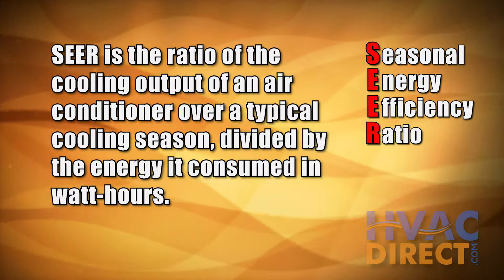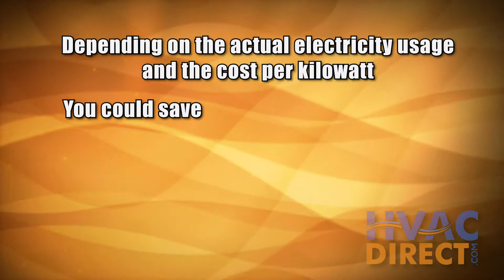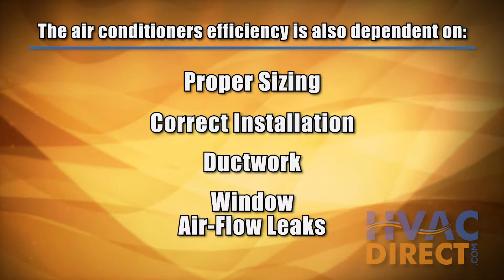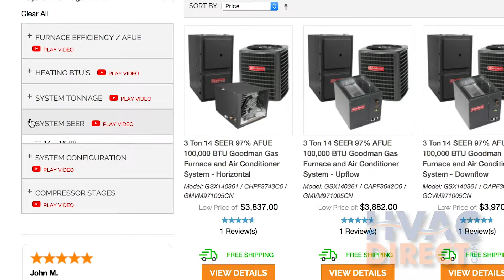Getting Started 6: Getting the Efficiency You Need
When researching a new or replacement HVAC system, you are bound to come across many new and maybe even confusing terms, especially when it comes to understanding air conditioner and heat pump efficiency.  In this video, we’ll explain what SEER ratings mean and how they factor into overall efficiency and ultimately, your HVAC purchase.

A common term used in the HVAC industry is an air conditioner’s SEER rating. But what exactly is SEER and why is it important?
SEER stands for Seasonal Energy Efficiency Ratio. The SEER rating of a unit is the cooling output of the system during a typical cooling season divided by the total electric energy used during that same period. The higher the SEER rating means the greater the unit’s efficiency. hvac direct